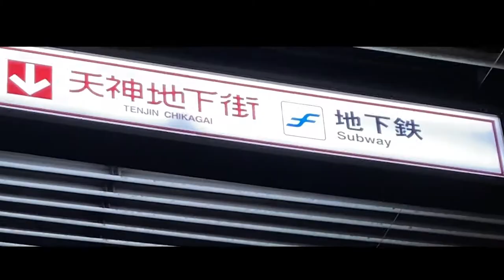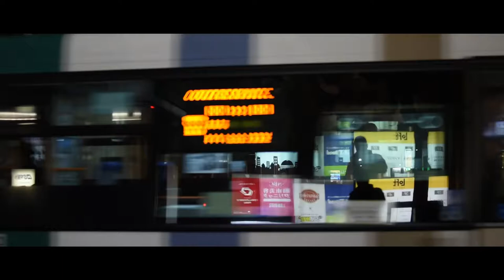【Short Cinematic】FUKUOKA 2021 イルミネーション篇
Cinematic Film制作
YUTA187です。
福岡の博多や天神で行っていたイルミネーションを、男二人で見てきましたw
その模様をシネマティックに動画で表現してみました。

【撮影詳細】
●撮影場所　Location
福岡県博多、天神
Hakata, Tenjin, Fukuoka Prefecture

【SNS】
海・空・夕焼け・星空など、癒しをテーマにした写真や映像をシェアしています。

映像提供・制作を行なっております。
We also provide images.

・「Cinematic」「映画風」「カッコ良い表現」
・「癒し」「Healing」「Relaxation」
・「Vlog」「観光情報」「思い出記録用」

■【ドローン空撮】東洋一美しいビーチを上空から眺める15min 沖縄県宮古島 与那覇前浜ビーチ Healing Drone Aerial View 癒しのドローン空撮映像 4K

■【ドローン空撮】 日本三大カルスト 秋吉台 山口県 Healing Drone Aerial View 癒しのドローン空撮映像 4K